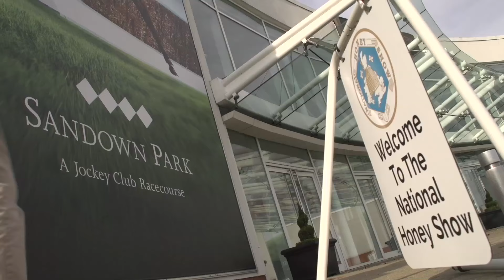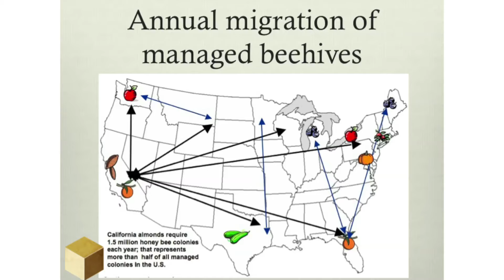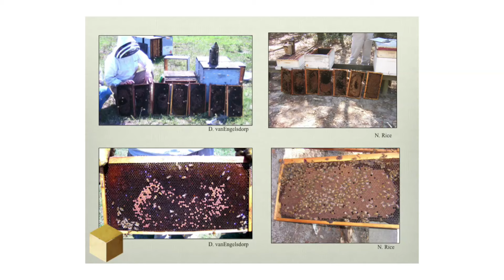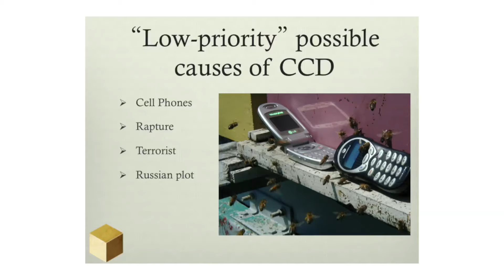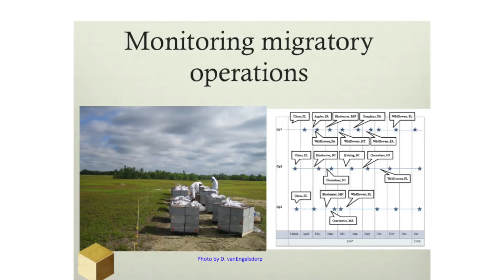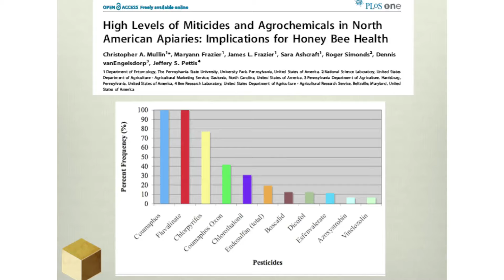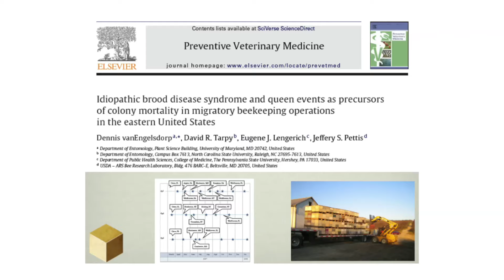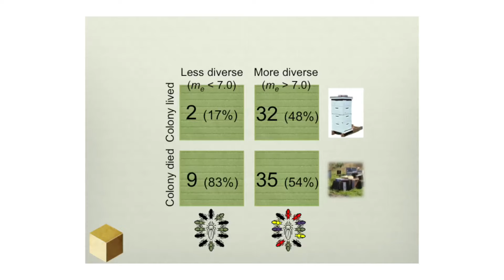Colony Collapse Disorder by Dave Tarpy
A lecture given by Dave Tarpy at the 2016 National Honey Show entitled "Colony Collapse Disorder an American Perspective". The National Honey Show gratefully acknowledge the C.B. Dennis Trust for their support and the sponsorship by Bee Culture.